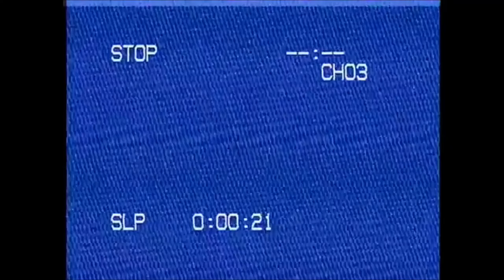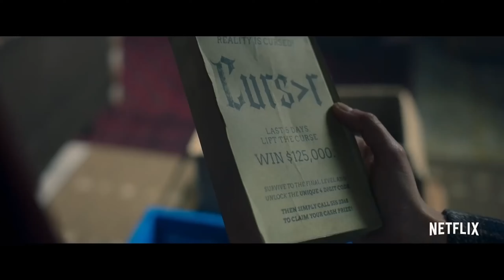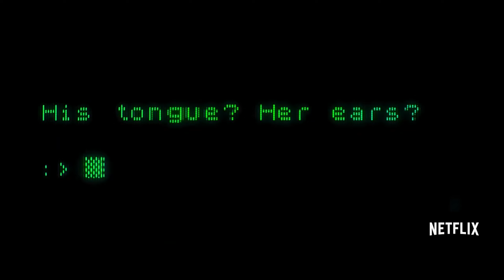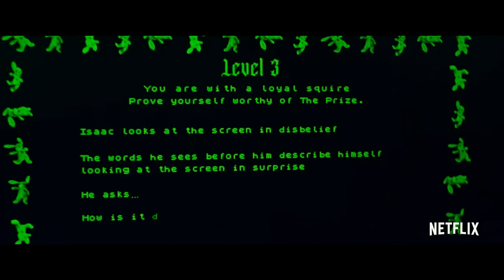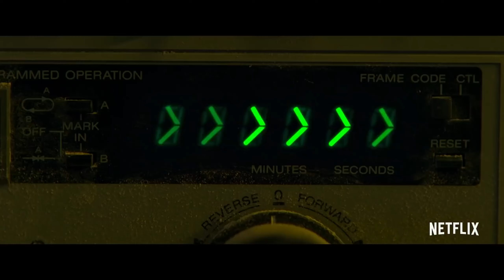Choose or Die Review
Eddie is here to talk about Choose or Die, a new film from Netflix that is shockingly great! Its worth your time and if you want to find out why; watch here.